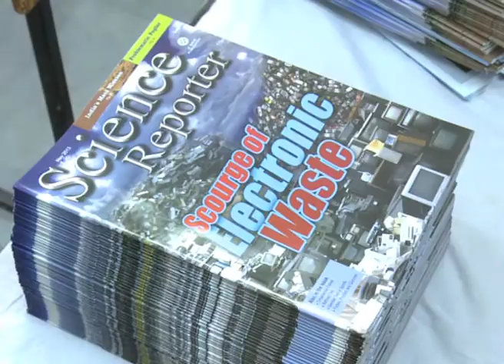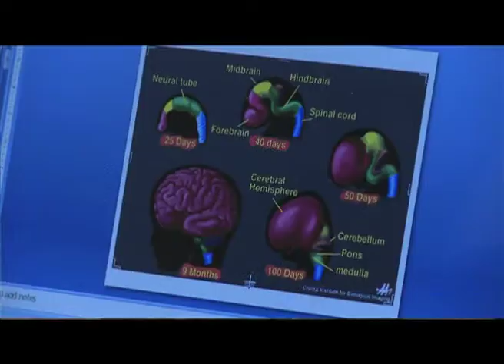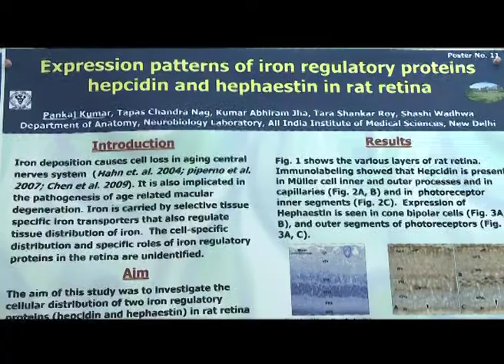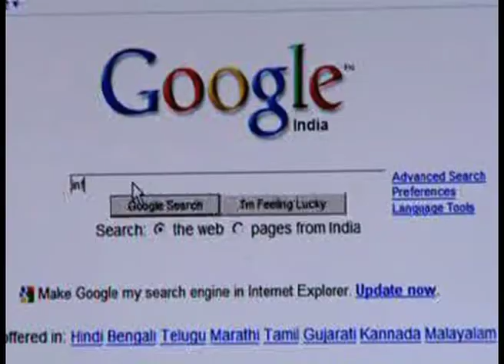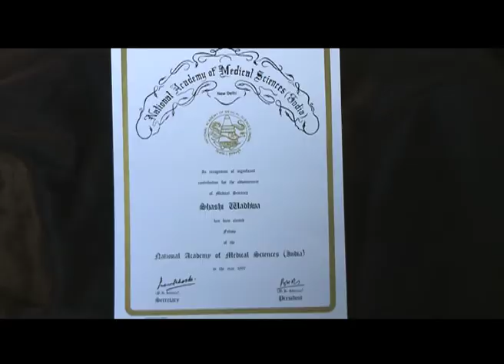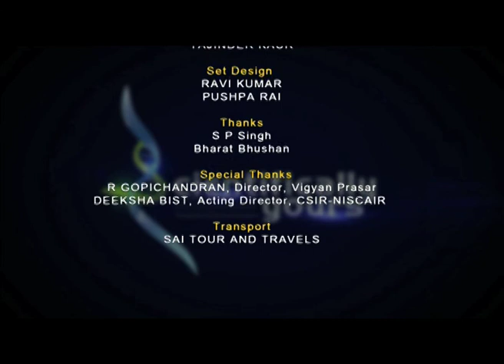Interview - 12: Prof Shashi Wadhwa (Scientifically Yours) | ISTI Portal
Interview 12 of the 13-episode science serial on women scientists across major science disciplines titled "Scientifically Yours" produced by Vigyan Prasar

Timecodes:

0:00 - Intro